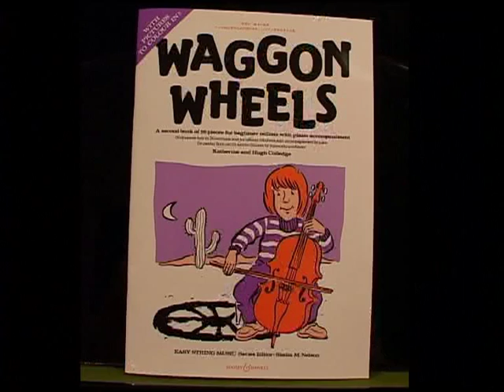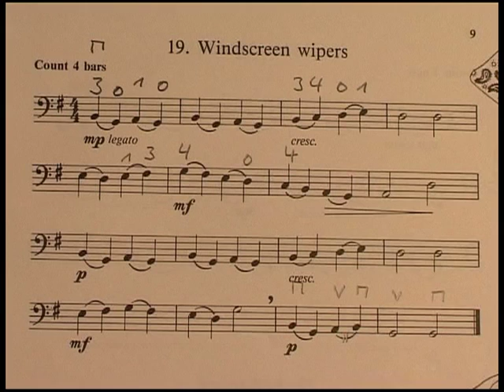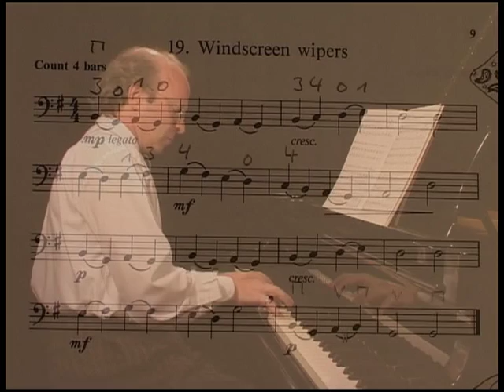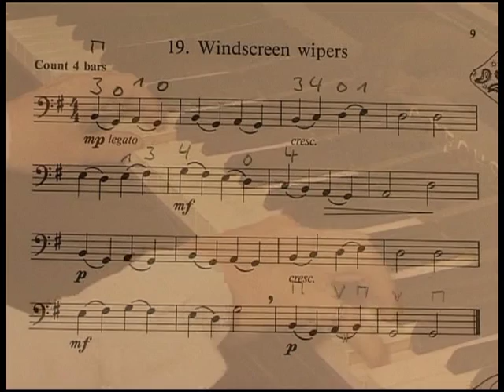Cello Lesson 10 - Windscreen Wipers,Lolliepop Man [part1]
By Hans "Enke" Zentgraf

*Note: If you liked this video, please support the artist by purchasing his products. Thank you.*